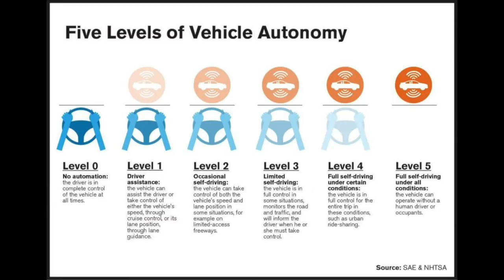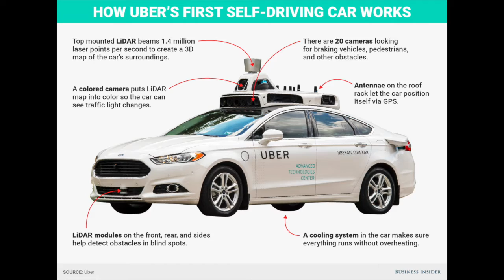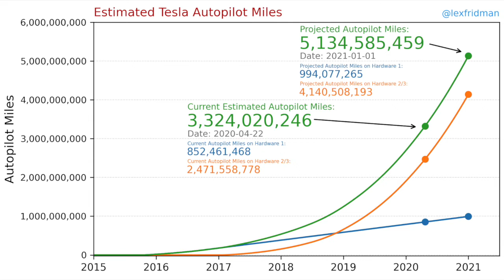Elon Musk says Tesla will be Full Autonomy ready THIS YEAR!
Elon Musk says he's confident Tesla will be full autonomy level 5 ready by the end of this year.

Speaking at the World AI Conference in Shanghai Elon Musk says he's confident that Tesla will reach full autonomy by the end of this year. As a Tesla shareholder this gets me super excited!

In this video I share my thoughts on the battle to reach level 5 autonomy and how I see it playing out.

You have Tesla and a couple of other contenders such as Comma AI and Mobile Eye who are using cameras and deep learning. And they currently at level 2 and trying to incrementally progress to level 5.

The idea behind this strategy stems from the fact that our driving infrastructure is built for vision and the fact that humans are capable drivers with just two eyes to perceive the world and a brain to make decisions. These company's thus use cameras to see the world and they are developing complex machine learning systems to then perceive and react to the inputs from the cameras.

On the other side of the fence then you have everybody else such as Waymo, Cruise & Uber using cameras with Lidar.  They are trying to go straight to Level 4 whereby they are at full autonomy but within the confines of a particular area. Once they get there, they want to then scale out geographically.

The big question is who will get there first?